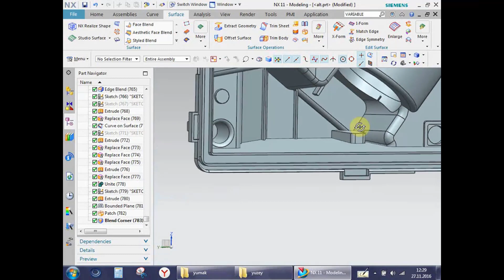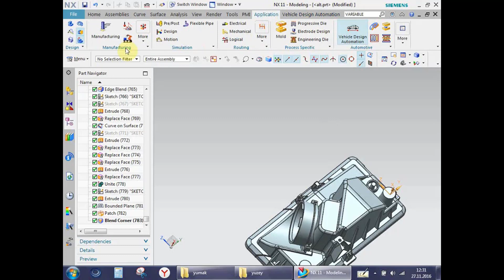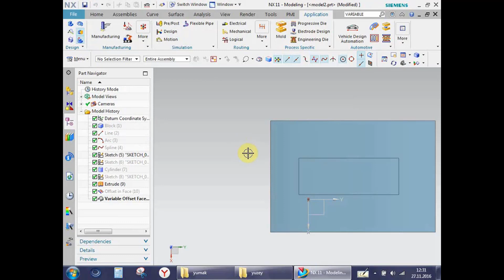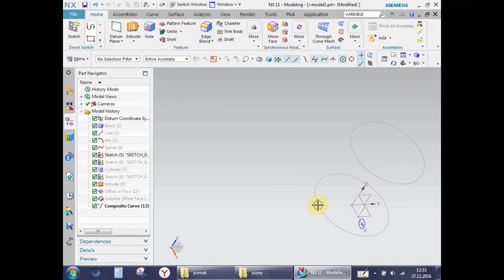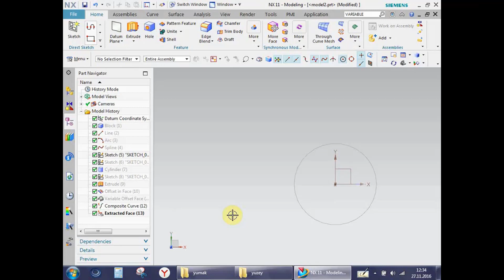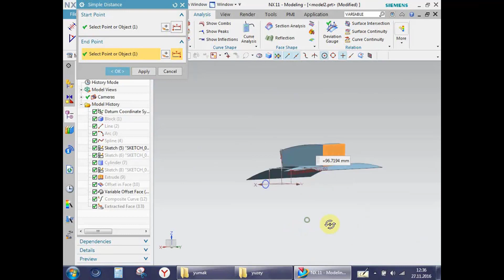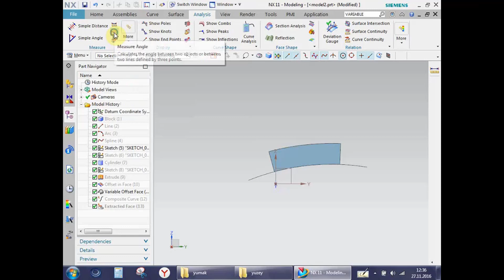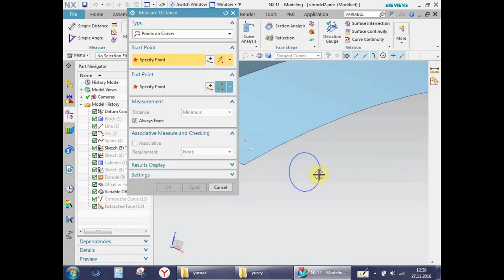0354 NX11 MODELLEME